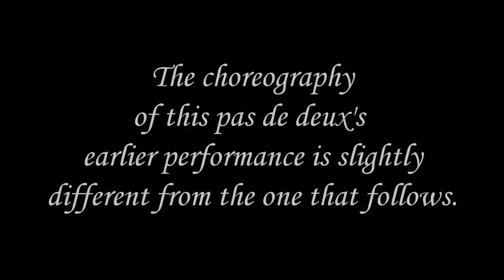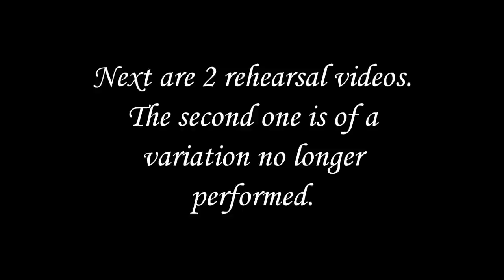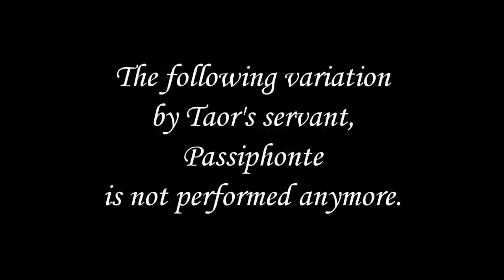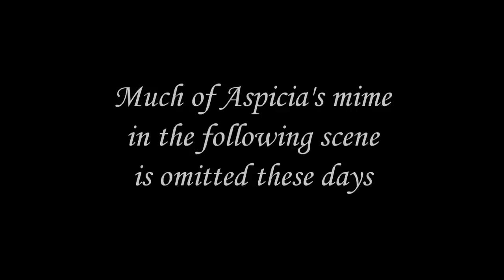Pharaoh's Daughter 2000 with Rare Unseen Parts - Tsiskaridze & Gracheva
Includes rare parts that are no longer performed. With thanks to the wonderful channel @divannaru1 for these two uploads:
Denis Medvedev as Passiphonte performs a solo that is omitted these days. Elena Andrienko is Ramze.